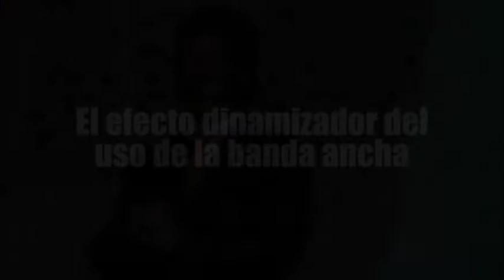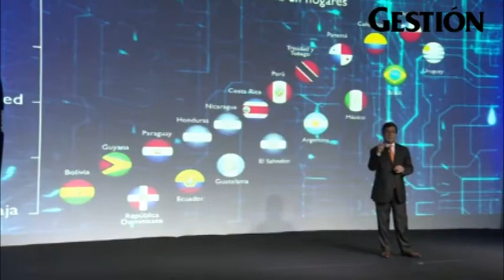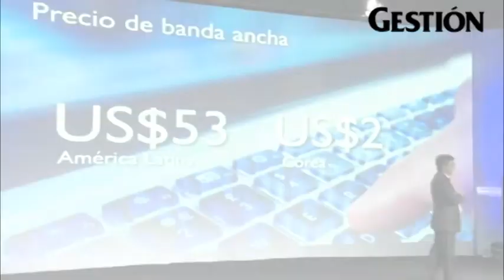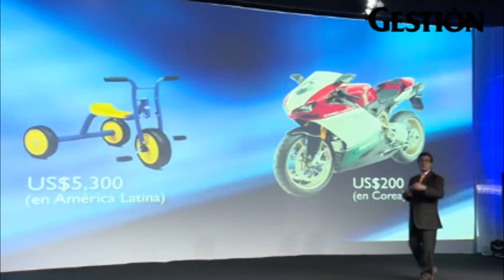BID: América Latina paga 25 veces más por banda ancha que Corea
Pese a los costos, el servicio es 20 veces más lento y la demanda continúa en aumento, destacó el presidente del Banco Interamericano de Desarrollo. Solo uno de cada ocho latinos tiene acceso al servicio.